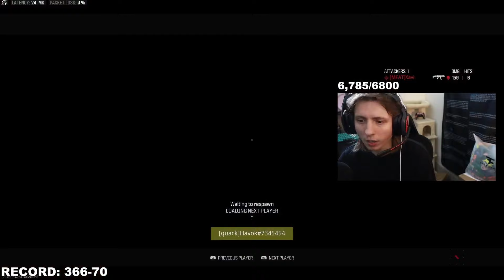Havok rematches Top 250 Players on Control Karachi in Ranked Play 😂🔥